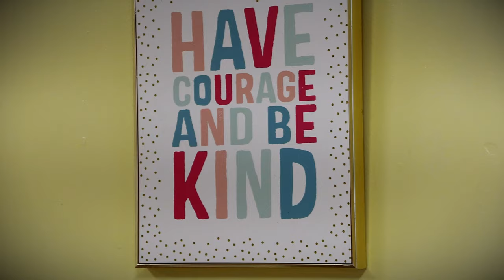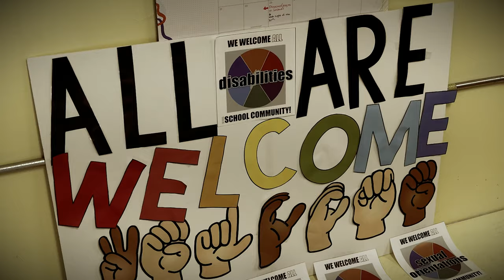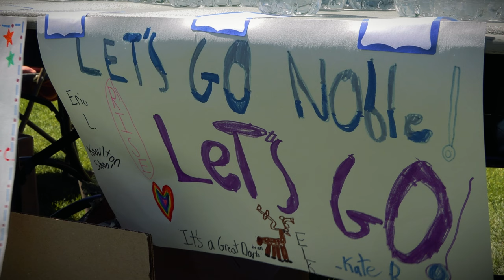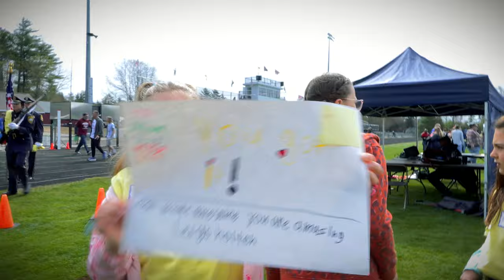Knowlton 4th Grade Kindness Club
BCM follows a group of inspirational Knowlton School fourth graders as they embark on a heartwarming journey to form a Kindness Club. Follow along as they organize a winter clothing drive and plan a field trip to support their peers participating in the Special Olympics.